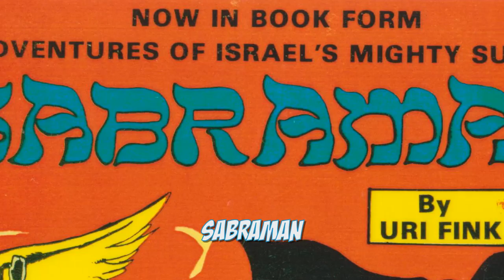The Sabraman Theme - the Animated Version - 2014